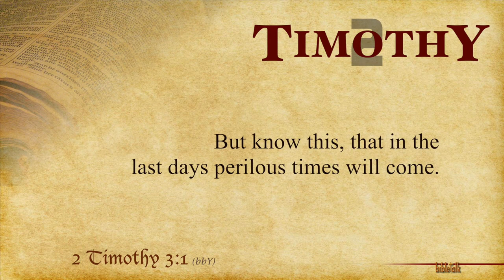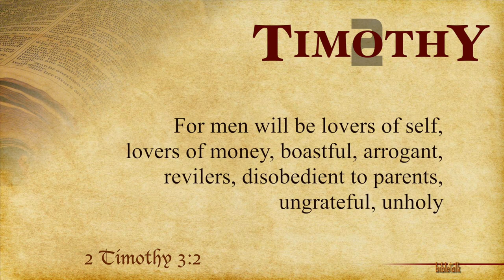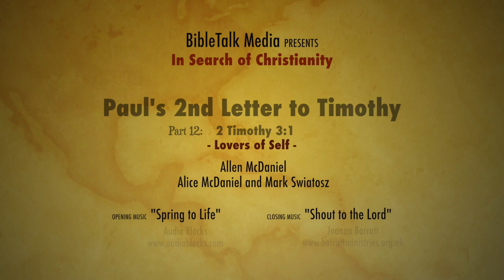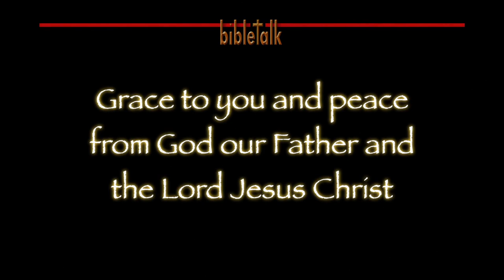2 Timothy - Part 12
Paul's Second Letter to Timothy  -  Part 12
2 Timothy 3:1 — Starting to look at the characteristics of the perilous last days. And the list starts with the gateway to sin, pride! There is one and only one weapon that can defeat pride every time and that is humility, a willingness to be ordinary. It was the heart of John the Baptist speaking of Jesus: 'He must increase, I must decrease.' True back then and all the more true today!